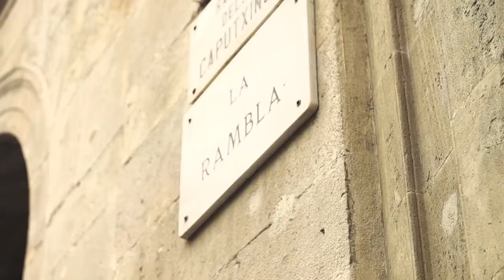WPT is coming to Barcelona March 8-17, 2019 with partypoker Live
WPT Barcelona Festival:
Online on partypoker: March 3/4/5 and 10, 2019

WPT500 Barcelona - €1,000,000 Guaranteed
Buy-in: €500+€50
Dates: March 8-12, 2018
Play online Day 1s on partypoker: March 3/4/5

WPT Barcelona Main Event - €3,000,000 Guaranteed
Buy-in: €3,000+€300
Play online Day 1 on partypoker: Sunday, March 10, 2019

WPTDeepStacks Barcelona - €1,000,000 Guaranteed
Buy-in: €1,350+€150

Give us love on Instagram